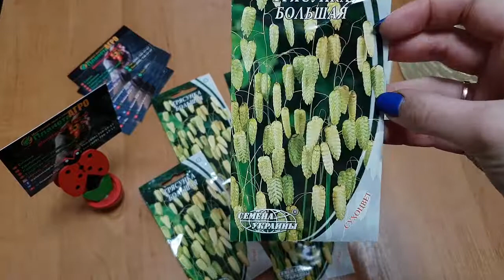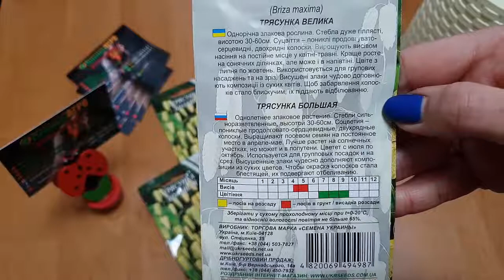🌾 Семена цветов Трясунка, Бриза 🌿 Планета Агро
🌾 Все трясунки неприхотливы, холодостойки. Предпочитают солнце, хотя выносят и полутень. Лучше растут на песчаных и супесчаных почвах без избытка влаги. Поливают только в сухую жаркую погоду, чтобы продлить цветение.